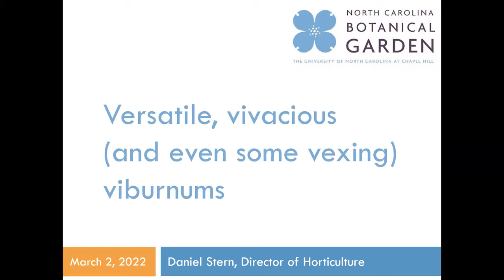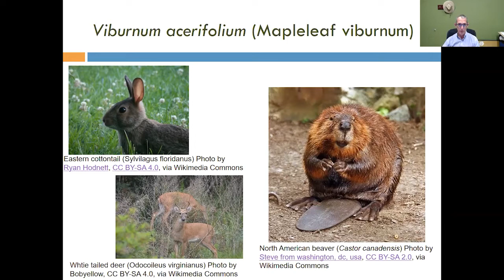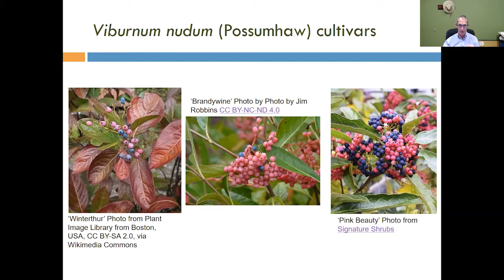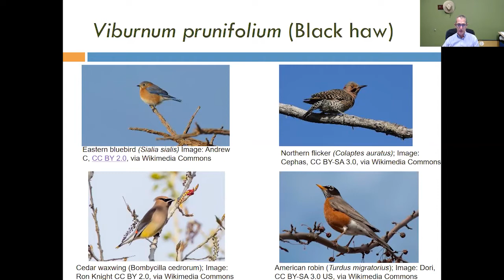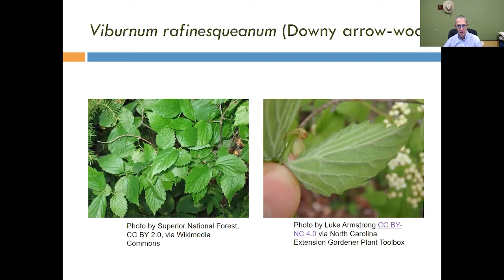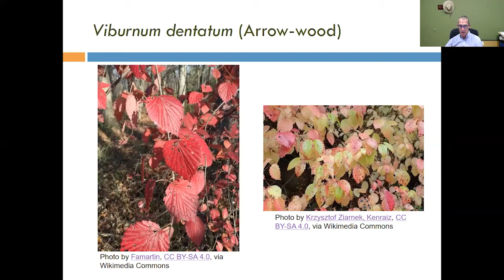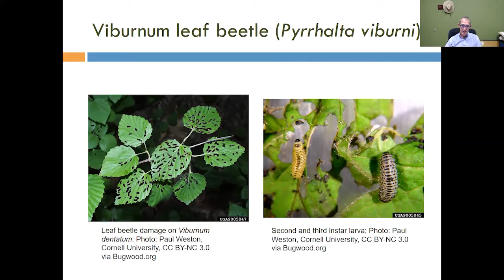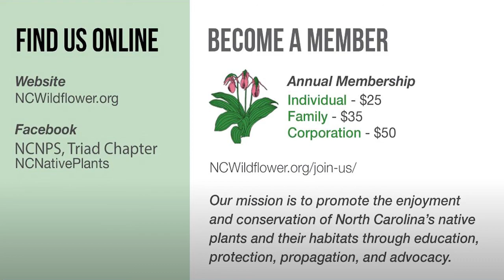Versatile, Vivacious (and even some vexing) Viburnums with Daniel Stern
What’s that white flowering plant in the woods?  Could it be a viburnum?

With upwards of a dozen species of viburnums native to different parts of North Carolina, viburnums represent an important part of our understory from the mountains to the coast, Dan says.  This genus is important to wildlife, he adds, providing food for a wide variety of pollinators, birds, and small mammals.  Dan will provide participants an overview of the most recognizable characteristics, distribution, and identification tips for North Carolina’s native viburnum species, as well as some of the roughly half-dozen non-native species and their cultivars that have, to varying degrees, persisted after cultivation and/or naturalized in different parts of the state.

In the cultivated garden, viburnums are often referred to as four-season workhorses that add interest throughout the year. Dan will look at native viburnums through the lens of ornamental horticulture including different ways to use them in the landscape, cultural requirements, noteworthy cultivars, and the biology that informs fruit production.

As Director of Horticulture at the North Carolina Botanical Garden (NCBG) since 2017, Daniel Stern oversees the development, maintenance, plant records and labeling for over 15 acres of cultivated gardens between the NCBG’s main site and the Coker Arboretum as well as the Garden’s “Conservation through Propagation” activities that include seed collection, cleaning and storage, the operation of greenhouse and nursery facilities, and plant sales. In addition, he regularly teaches classes on local tree identification, selection of native woody plants for ornamental gardens, and invasive species.

Dan worked at NCBG in various roles from 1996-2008 while pursuing a BA in Biology at UNC-CH, followed by studies in the Longwood Graduate Program at the University of Delaware where he received the 2009 Louise Roselle Fellowship in Public Horticulture and completed an MS in Public Horticulture in 2010. From 2011-17 Dan worked for the American Public Gardens Association managing their Plant Protection Program. which engages public gardens in the early detection of serious pests and diseases, and develops materials to educate the public about the importance of plants and forest health and the negative impact of invasive species.